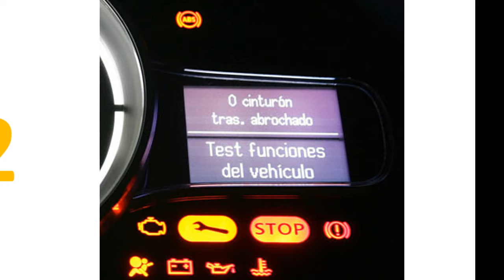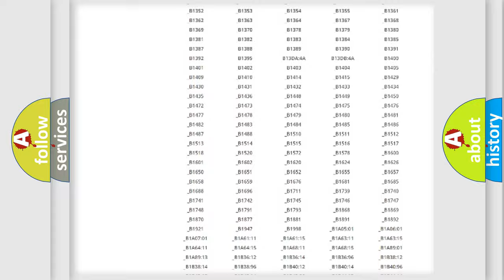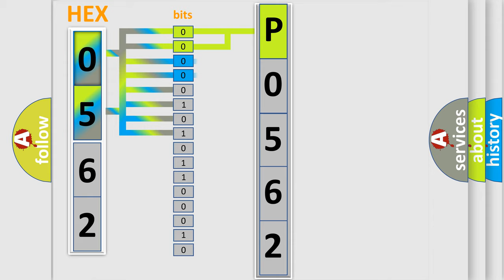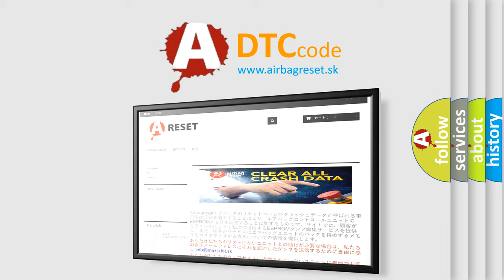DTC Lexus P0562 Short Explanation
Contents:
0:21 Basic DTC analysis according to OBD2 protocol standard.
1:48 Insight into programming
2:58 A diagnostically understandable description of the Diagnostic Trouble Code
3:05 Basic error definition

Make:
Lexus
Code:
P0562
Definition:
Crash Event Detection Output-No Sub Type Information
Cause:
AIRBAG MODULE ACTIVATIONVEHICLE CRASHORC (OCCUPANT RESTRAINT CONTROL) CONTROL UNIT FAULT